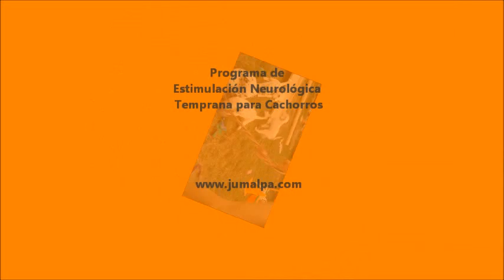Camada E Dalmatas - Estimulaciones 7ª semana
Y este es el video donde mostramos las Estimulaciones de la 7ª semana.

Podéis ver más información acerca de dichas estimulaciones en videos de las anteriores camadas

Esperamos que los disfruteis.